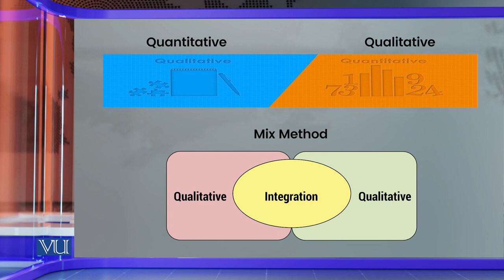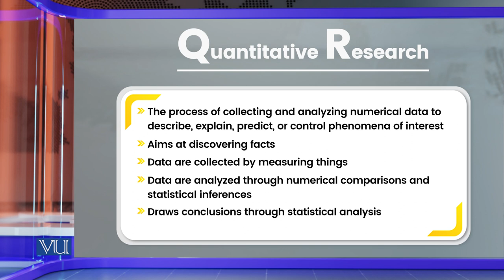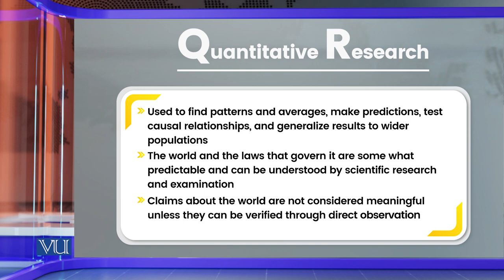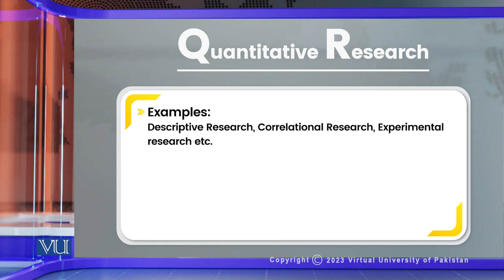Methodological Choice | Research Methods in Education | EDU407_Topic083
Topic083: Methodological Choice,
By Dr. Nasir Mahmood